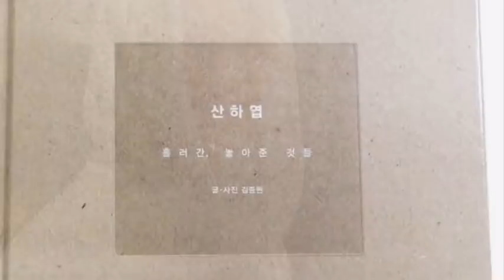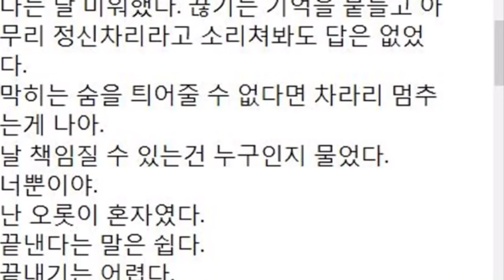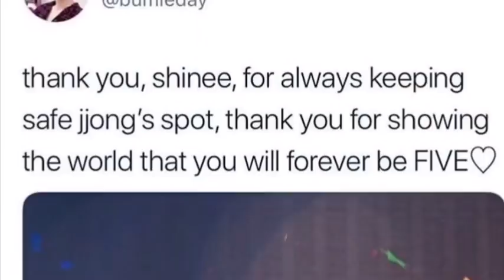Kim Jonghyun Chanchin - Mizo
Kim Jonghyun Chanchin tlangpui
Tinge a intihhlum?!!